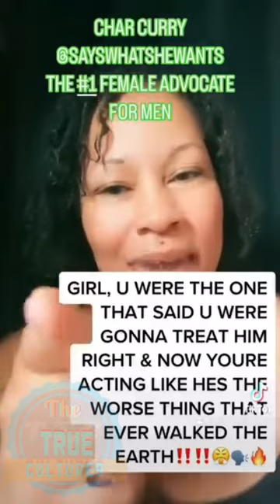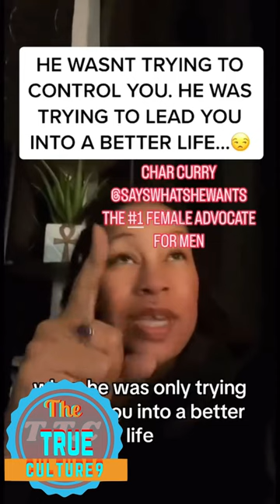Char Curry giving her thoughts on the issues that females not doing and should be doing part 8